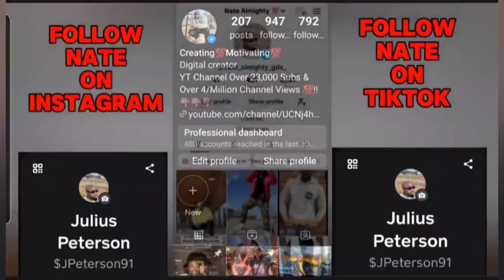Tariq's Is Not On Ghost Level Otherwise Noma & Tejadas Would Be Gone | Power Book 2 Ghost Season 4